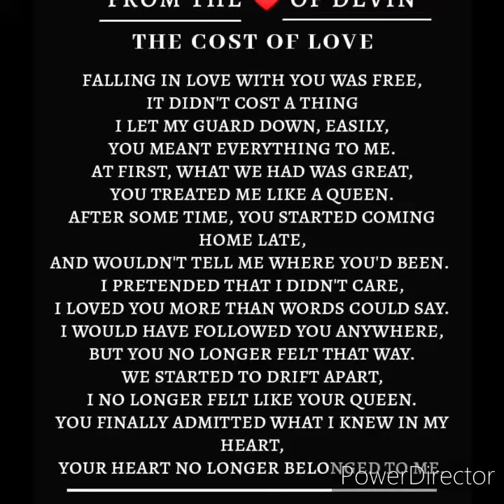Cost of Love | Spoken Word Love Poem | Learn to Love You Again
Learn to love yourself and look for someone who truly deserves you.

Moving on after lost love. Losing someone you love. Still loving someone you've lost. Trying to love again.

How do you attract a new love? A new man?
How To Make A Guy/Man Think About You Constantly. 5 Tips To Keep Him Interested. ↓↓Download Our Free Guide Below.↓↓

Pocket Casts of Love, Spoken Word, Love Poetry. A poem about the falling love and loving someone who betrays you.